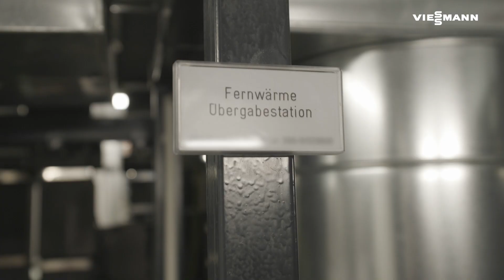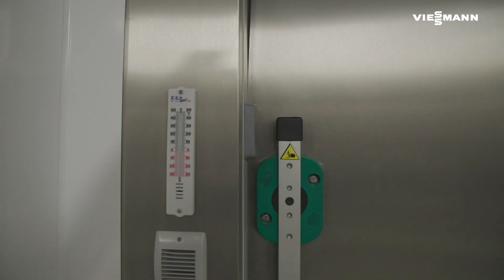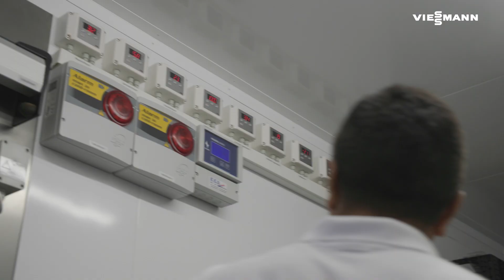Découvrez FC Bayern World, un rêve pour tout fan! fr_fr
FC Bayern World est un complexe de bâtiments multifonctionnels sur 3500 m² au centre de Munich, un rêve pour tout fan. Ce bâtiment unique situé dans la Weinstraße s'étend sur sept étages et abrite le magasin phare du FC Bayern, deux restaurants et un hôtel-boutique de 30 chambres.